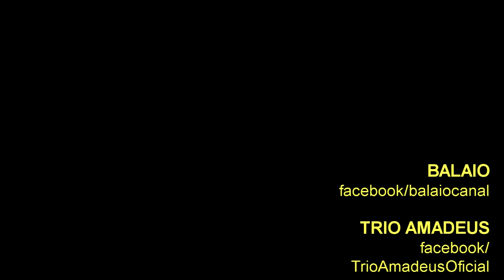TRIO AMADEUS: Música Itinerante 2019 (Cine Theatro Brasil Vallourec)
TRIO AMADEUS é música Mundial com personalidade mineira. Harpa, violão, violino. Música de qualidade e um lindo trabalho de vozes.
Clássico e contemporâneo, ora medieval, ora moderno.
Marcelle (harpa e voz), Fábio (violão e voz) e Rafael (violino) formam o trio que há 12 anos aposta na missão de romper as barreiras do tempo, ruindo referências seculares num estilo pessoal e contemporâneo.
A mistura de elementos é o que confere ao trabalho sonoridade e presença singulares.

O “Música itinerante” tem como proposta realizar shows intimistas e com uma programação diversificada de gêneros e ritmos musicais.
O projeto é realizado pela Favo Cultural, Imago Design e Cultura e Naza Music Entretenimento.